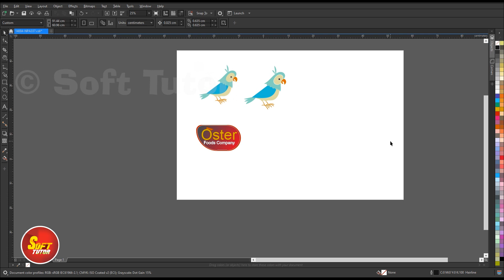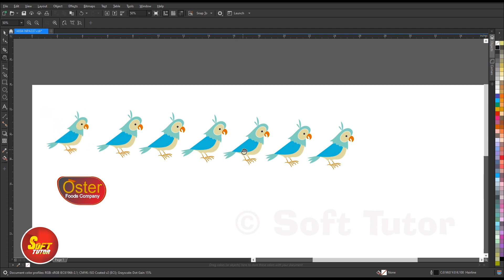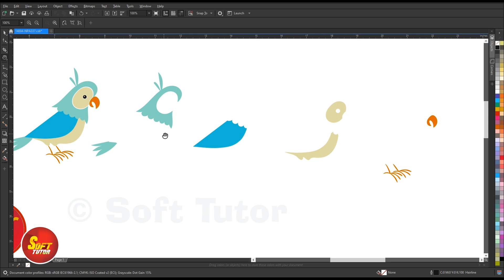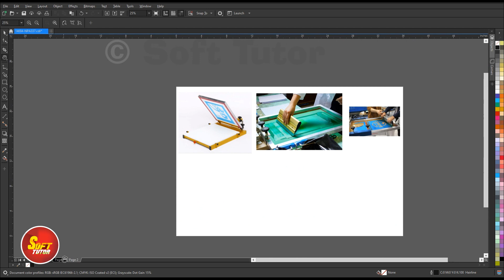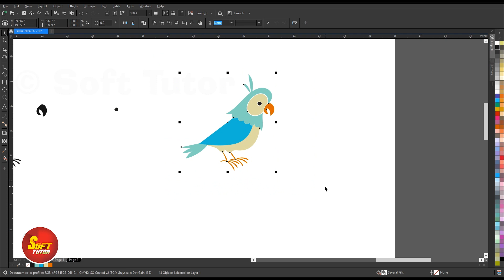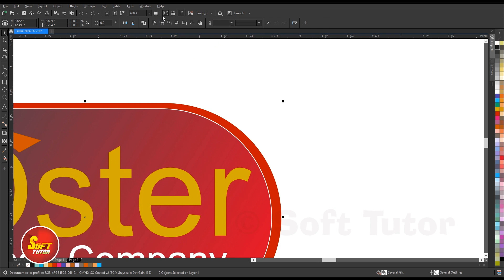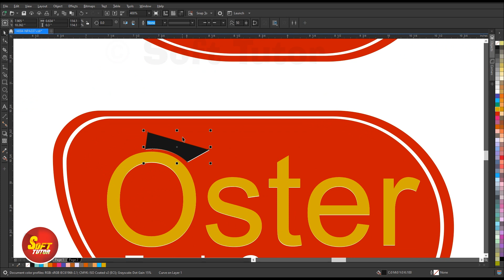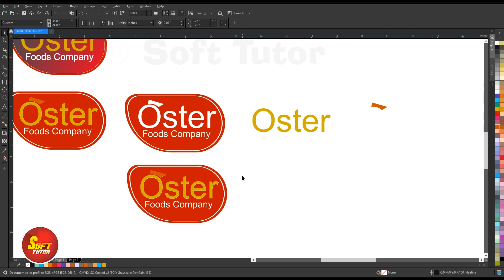Color Separate for Screen Printing | Corel Draw in Tamil Tutorial | Soft Tutor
Color Separate for Screen Printing | CorelDraw in Tamil Tutorial | Soft Tutor

சோப்ட் டூடர் சேனலுக்கு உங்களால் நன்கொடை வழங்க முடியுமென்றால்

If you can donate to Soft Tutor Channel you can donate using this ID.

குறிப்பு:
கோரல் ட்ரா பயன்படுத்தி ஸ்கிரீன் பிரிண்டுக்கு தேவையான படம் மற்றும் எழுத்துக்களை எப்படி உருவாக்குவது என்பதை இந்த வீடியோவில் விளக்கமாக குறிப்பிட்டுள்ளேன். ஸ்கிரீன் பிரிண்டுக்கு தேவையான உபகரணங்கள் என்னிடம் இல்லாத காரணத்தினால், பிரிண்ட் செய்வதை வீடியோவாக விளக்க முடியவில்லை.  ஆனால் சாப்டேவேர் பயன்படுத்தி ஸ்கிரீன் பிரிண்ட் செய்வதற்கு தேவையான டிசைனை உருவாக்குவதை விளக்கமாக கூறியுள்ளேன்.

ஏதேனும் கேள்விகள் இருந்நதால் கீழே உள்ள கமான்ட் பாக்ஸில் குறிப்பிடவும். வீடியோ பயனுள்ளதாக இருக்கும் பட்சத்தில் விருப்பம் தெரிவிக்கவும், பகிரவும் செய்யுங்கள்.

THANK YOU ALL for your support - அனைவருக்கும் நன்றி
உங்களுக்கு என்ன விதமான வீடியோகள் வேண்டும் என்பதை கமெண்ட் - ல் குறிப்பிடவும்.
Note:
In this video I have explained how to create the image and characters needed for screen printing using CorelDraw.  I don't have the equipment needed for the screen printing, I could not explain the video to the printer.  But I have explained how to create the necessary design for screen printing using software.
If you have any questions please comment in the command box below. Please comment and share if the video is useful.